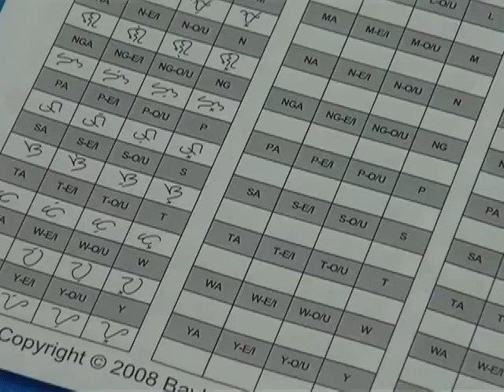Art of ancient Pinoy textiles, tattoos featured at SF museum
The Asian Art Museum of San Francisco continued its annual celebration of Filipino-American history month with a series of unique events to educate and enlighten the public.

Among the biggest attractions is an educational display featuring the tradition of Philippine weaving and textiles using piña fabric.

Filipino tattoo practitioners also taught museum patrons integral role tattoos played in pre-colonization Filipino history.

Rommel Conclara reports.